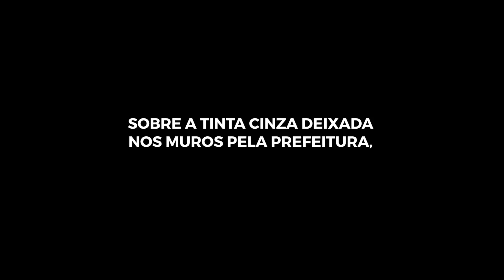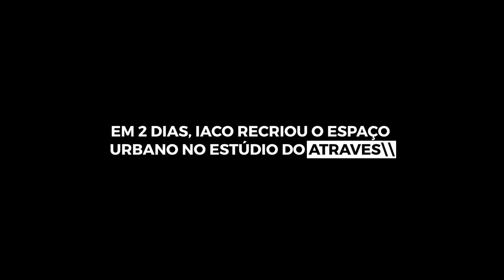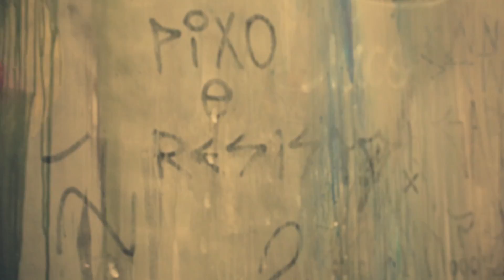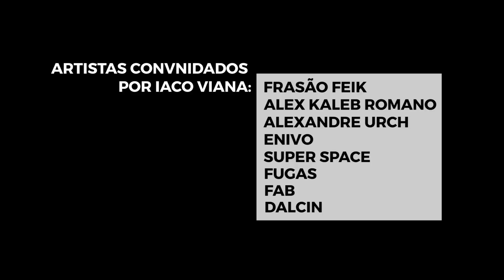PROCESSO CRIATIVO - IACO VIANA | COLAB5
12 horas de trabalho, 30 sprays de tinta, 8 amigos-artistas-colaboradores, 4 garrafas de catuaba, 1 garrafa de pinga e muita música: entenda como foi o processo criativo do artista plástico e grafiteiro e Iaco Viana ao fazer a instalação "Guerra do Cinza". O trabalho é parte da nossa primeira ação colaborativa deste ano, a colab #5 Resiliência Artística, em parceria com a Galeria Tato e o MITsp.